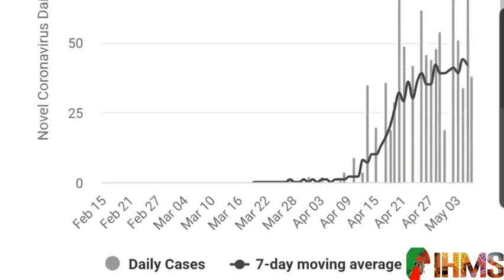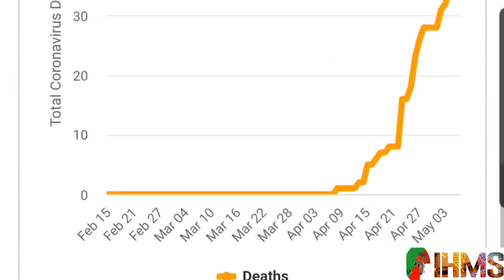IHMS: NEWS, አዱኛ ሑቁፍ አፌት ሙነዘማ ኮሮና ቫይረስሌ ኢላ አኽኻ ደውዋ አልቲረኸባም የልማም ማዳካስካር ፕሬዝዳንት ደውዋዞው አገኝኾ ባዩ።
አዱኛ ሑቁፍ አፌት ሙነዘማ ኮሮና ቫይረስሌ ኢላ አኽኻ ደውዋ አልቲረኸባም የልማም ማዳካስካር ፕሬዝዳንት ደውዋዞው አገኝኾ ባዩ።
አለም ሑቁፍ አፌት ሙነዘማ ዪ ደውዋሌ ኢቆት አይሲጣማም ኢስበልበላት ባዳች ደውዋዞው ዜመሩነት ቴመዳ።
ማዳካስ ደውዋ አገኝኾ ዛታ አዳዛጥ ደውዋ ዚኻነሰአ ደውዋዞም ዚትረኸቤው አርቲሜዥያ ዪሎ ቢቃየቤ ዚኻነሰአ ዪ ቢቃያም ጌይ ኡሱ ሱችነዞሌ አያች ኡዙንዋ ሐናትዚዩቤ ያኞዛል ረሐን ቁጥጢ ኢንተ።
ዪ ጌይቤ ዛይድቤዋ ደወነትሌ ዪትናፈቦዛል መኽነዞ ዪታወቃል።
ዪ ማዳካስካር አገኝኾ ዛታ ደውዋ መድለግዞ ሺርቲቤ አሜሪካን ቤሕሲያችባሕ ቲዳለጊቤ ዛልቲ ነት ተገለጣ። ደወዞ ኢላኽኻ አለም ሑቁፍ አፌት ሙነዘማ ኢውቃን አይሲጣማም ደወዞው ዜመሩ ባዳች ማቤይነቤ ታንዛኒያ ፕሬዝዳንት ጆን ማጉፋሌ ሜገልታኝ ዚኻኑሰአ ኮንጎ፣ብራዚል፣ጋቦን፣ዋ ኮሞሮስ ደወዞቤ ኺሾና ዛለዩነት ዚገለጡ ዚኻነሰአ ታንዛኒያቤሔር ኢኳቶሪያል ጊኒ ዋ ጊኒ ቢሳዎ ደወዞው ሞሖብሌ ጠያረዚዩው ዚገፈሩነት ቢቢሲ ገለጣ።